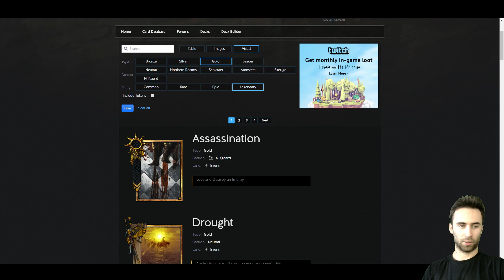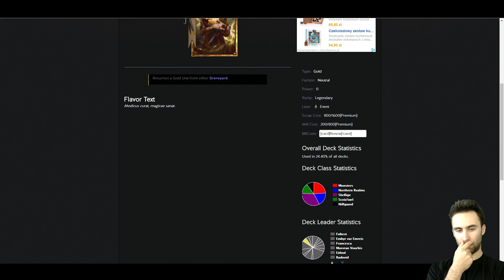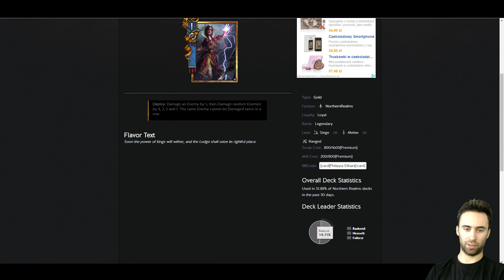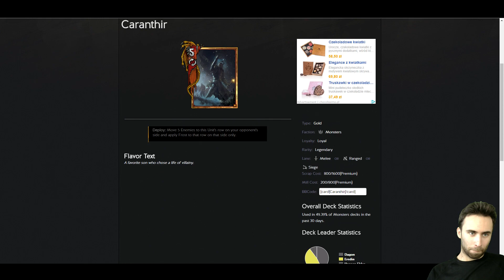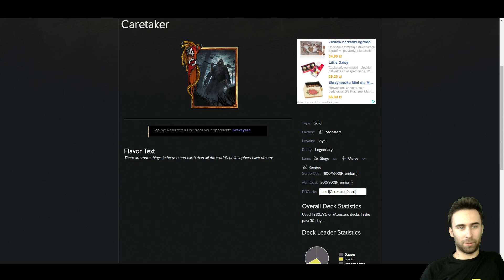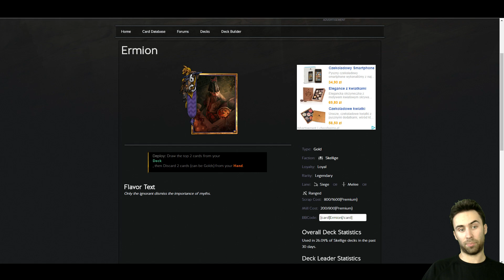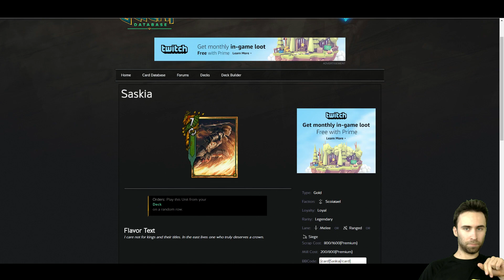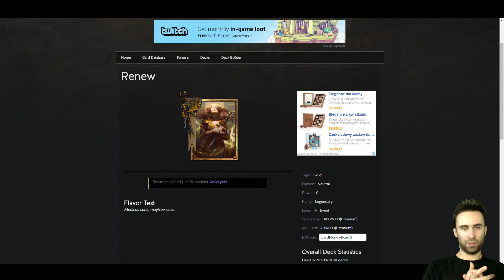NAJPOPULARNIEJSZE ZŁOTE KARTY! GWINT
GWINT,
gwint wiedźmińska gra karciana,
gwint testy serwerów,
gwint karty,
gwint cd project,
gwint potwory,
gwint królestwa północy,
gwint beta,
zagrajmy w gwint wiedźmińska gra karciana,
gwint pl,
gwint skellige,
gwint opening,
gwint beczki,
gwint zamknięta beta,
gwint scoiatael,
gwint nilfgaard,
gwint kondzio player,
gwint yennefer,
gwint emhyr,
gwint jan calveit,
gwint aktualizacja,
gwint karty premium,
gwint tryb rankingowy,
gwint nilfgaard,
gwint nilfgaard moorvran,
gwint pozycjonowanie,
gwint zmiany,
gwint karty premium,
gwint wszystkie karty premium,
gwint ptr,
gwint RANKEDY,
gwint open beta,
gwint publiczna beta,
gwint otwarta beta,